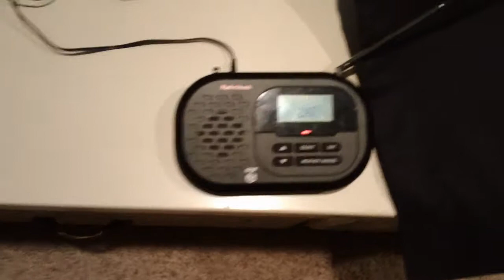NOAA Weather Radio Alert #395 (Flash Flood Warning)